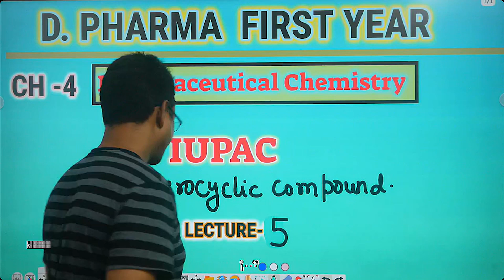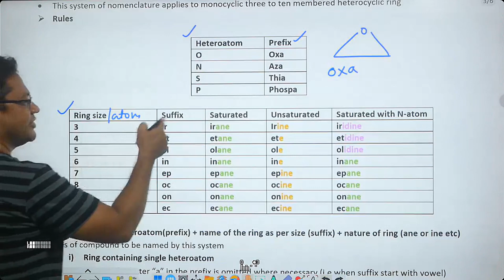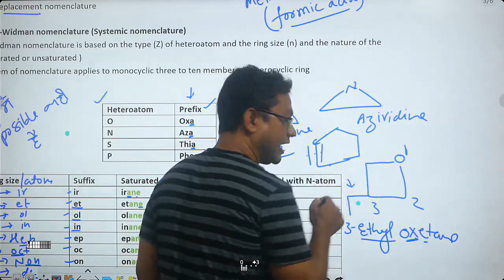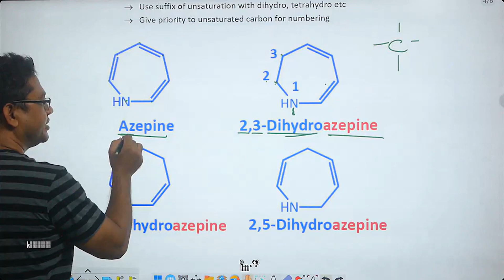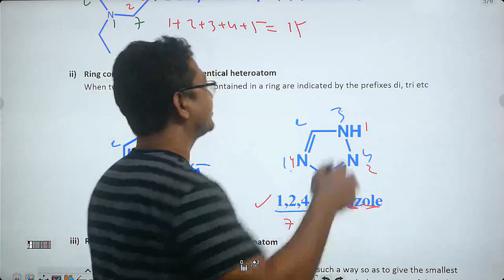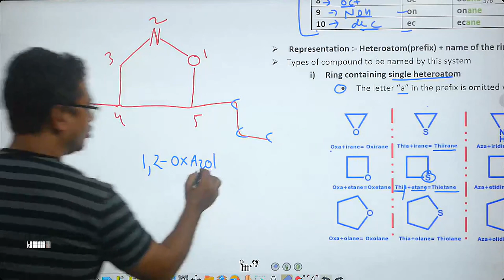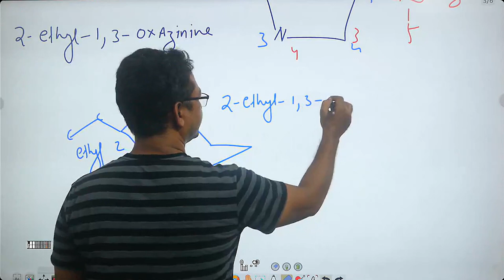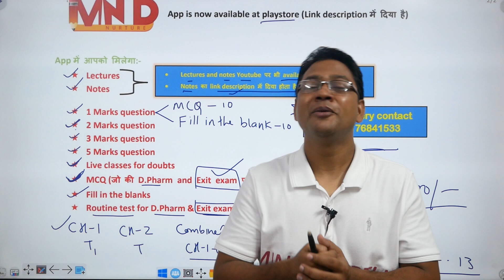IUPAC Heterocyclic compound | Pharmaceutical chemistry | Live class | D.Pharm first year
Link for app...